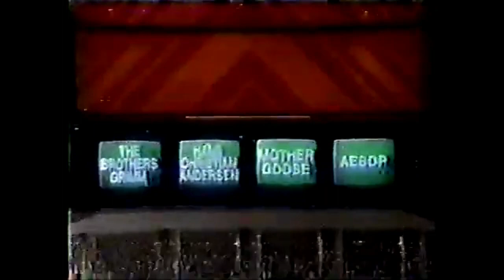Trivia Trap: Finale